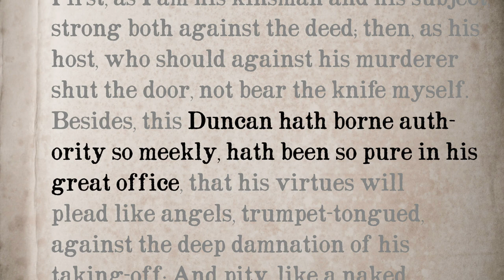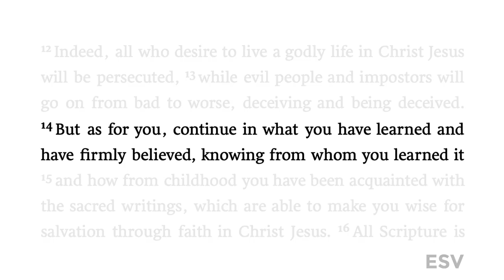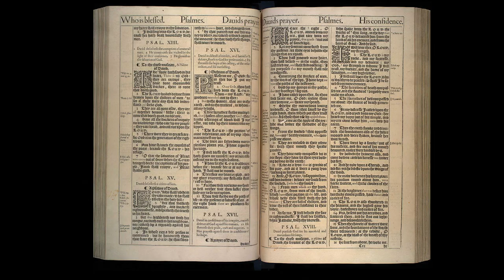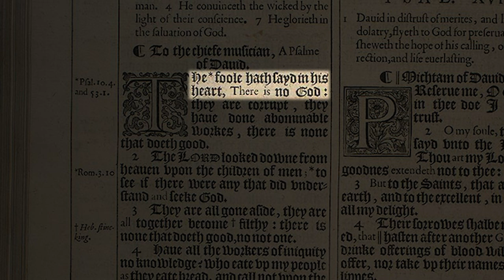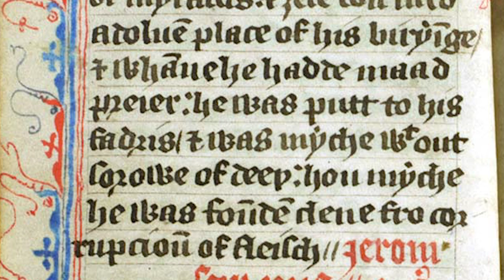Why Dumb Down the Bible? 12 Objections to Authorized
Authorized Ch 6 • I have heard many objections to the argument in my book. But I have answers.

0:00 Intro
0:23 #1​ Why dumb down the Bible? Would you translate Shakespeare?
3:00 #2 ​The KJV sounds like the word of God, unlike the modern versions.
5:07 #3 ​Didn’t the KJV translators choose timeless language on purpose?
6:55 #4 ​Doesn’t the KJV preserve the important distinction between singular and plural second-person pronouns ("thee" vs. "ye")?
8:55 #5 Sure the English language has changed: it has gotten worse.
11:29 #6 ​Today’s Bible translations drop the important practice of including italics.
13:57 #7​ The KJV is easier to memorize than modern versions.
14:43 #8​ The KJV is a faithful, literal translation; other versions are more like paraphrases.
16:57 #9​ The modern versions are based on corrupt Greek and Hebrew texts.
17:30 #10 The modern versions are copyrighted. They exist only for money.
19:17 #11 You are pushing modern-version onlyism, or only-not-KJV-ism.
21:59 #12​ Methinks thou dost protest too much. The problem isn’t really that bad. You make it sound like the whole KJV is unreadable.